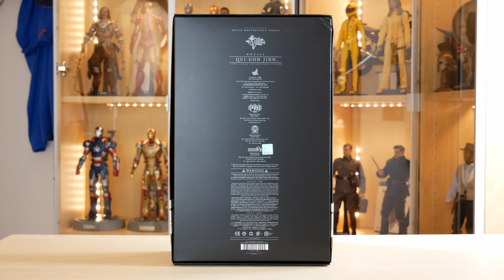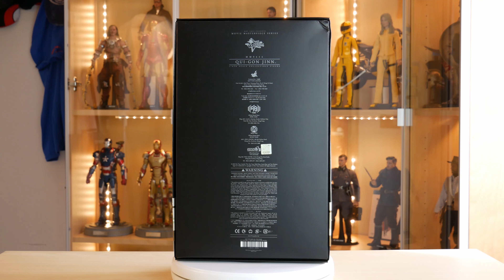Hot Toys Star Wars Qui-Gon Jinn - MMS 525 - Unboxing e recensione Italiano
Hot Toys Star Wars Qui Gon Jinn 1/6 unboxing e recensione

Questa figura di Hot Toys in scala 1/6 è magistralmente realizzata in base all’ immagine di Liam Neeson nei panni di Qui-Gon Jinn nel film di Star Wars "La Minaccia Fantasma" primo capitolo della saga.
Mentore di Obi Wan Kenobi, e maestro Jedi, purtroppo appare solo nel primo capitolo, ma il suo ricordo ci accompagnerà anche nei due episodi successivi, questi grazie alla sua saggezza e il suo carisma.
Questo Jedi e sicuramente una figura con un grande potenziale, e anche se non è il primo personaggio a cui si pensa se si vuole arricchire la propria collezione di Star Wars, non bisogna dimenticare come sia stato fondamentale all’ inizio di questa lunga storia, in cui ha decisamente contribuito a gettare le basi di una meravigliosa avventura che sarebbe poi diventata Star Wars.
E chi meglio di lui per combattere il lato oscuro...

Gianmarco Corbetta "Collezionismo per tutti"

Negozio Ebay